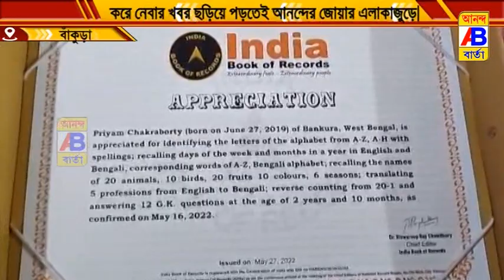ইন্ডিয়া বুক অফ রেকর্ডসে নাম উঠল খুদে প্রিয়মের।